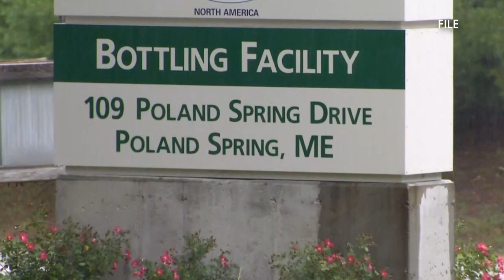Poland Springs parent company seeks to double water extraction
Poland Springs says doubling its output will not deplete local water sources, but some residents have expressed concerns.